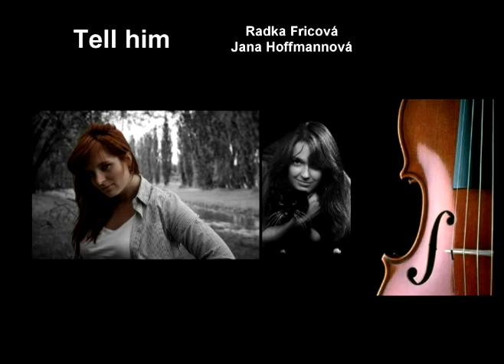Tell him (Radka Fricová + Jana Hoffmannová)